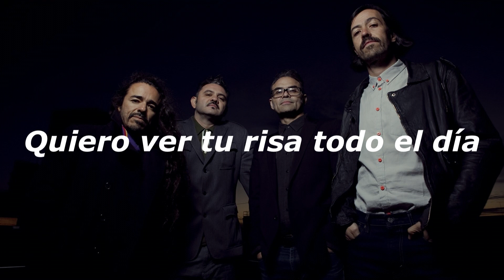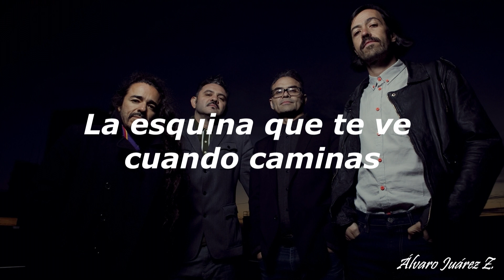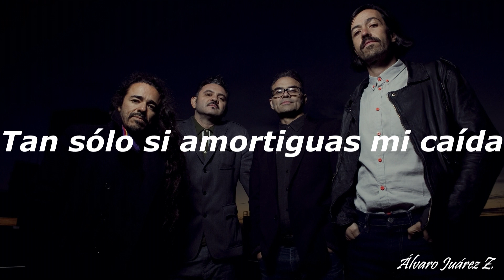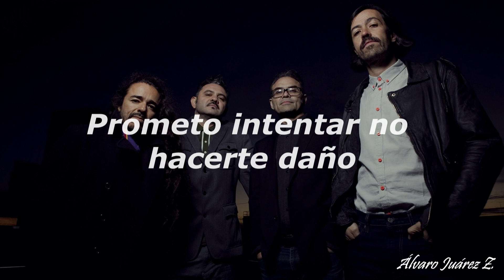Quiero Ver - Café Tacvba / (LETRA)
.                     Quiero Ver / LETRA
.                      C a f é  T a c v b a
Quiero ver tu risa todo el día
Escuchar la melodía de tu voz
Quisiera ser el brillo de tus ojos
El peine que desnuda tu esplendor

La esquina que te ve cuando caminas

La forma de tus labios
Y quiero ser tu último dolor

Te pido que me cures esta herida
Yo sé muy bien que no es tu obligación
Tan sólo si amortiguas mi caída
Será mi salvación, uoh-oh-oh-oh-oh

Prometo intentar no hacerte daño
Prometo darte todo lo que yo
Prometo regalarte, sin reparo, mi corazón

Compositores: Enrique Rangel Arroyo / Isaac Ruben Albarran Ortega / Jose Alfredo Rangel Arroyo / Emmanuel Del Real Diaz

.                       DATOS GENERALES

Artista: Café Tacuba
Álbum: Sino
Fecha de lanzamiento: 2007
Género: Pop
País: México
Estado: Estado de México
Ciudad: Satélite
Subcontinente: Norteamérica
Sello Discográfico: Warner Music México
Estados Unidos Mexicanos (E.U.M)

.             REDES DE CAFÉ TACVBA

.                  INTEGRANTES:

Enrique Rangel
 Rubén Albarrán
 Emmanuel del Real
Joselo Rangel

.                MIS REDES